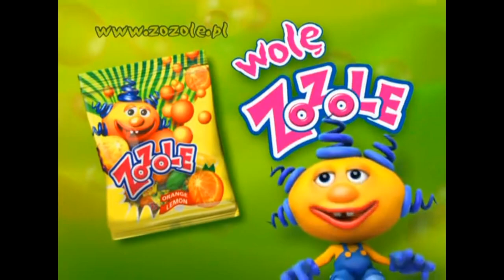Zozole logo history